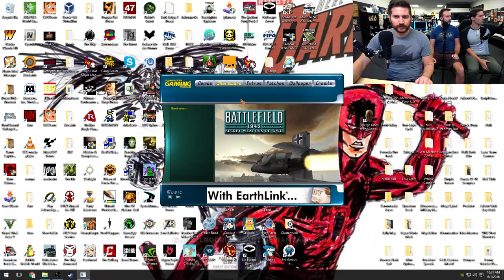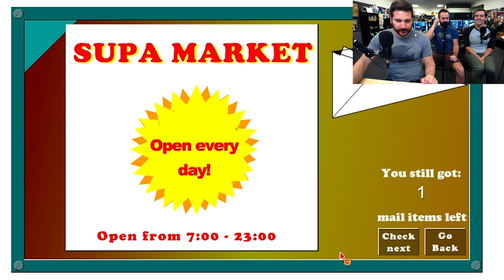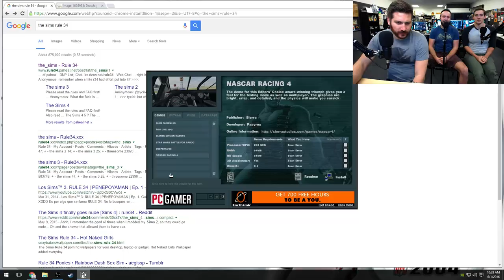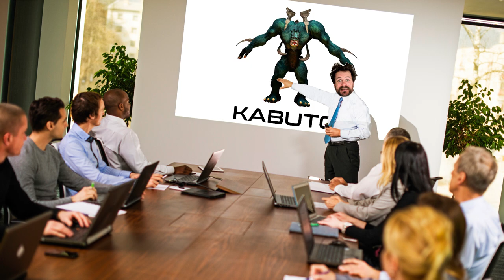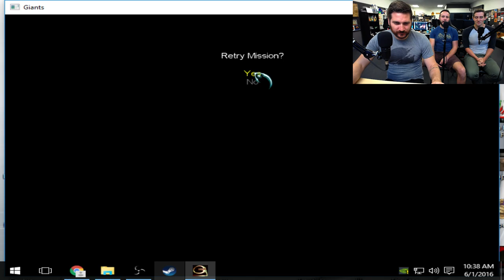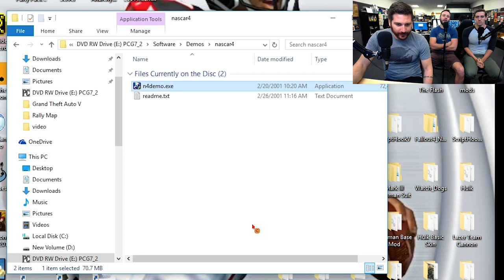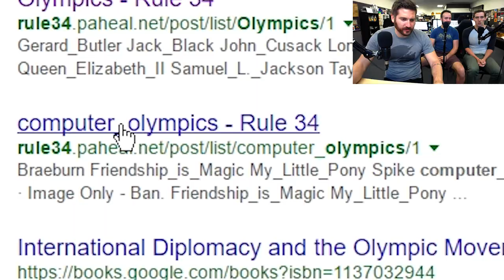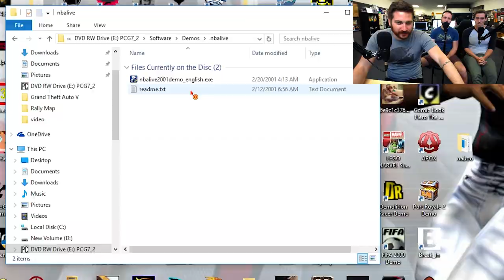SLAM DUMP - Demo Disk Gameplay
I could be wrong, but I'm pretty sure we don't mock a single dead person in this whole video.  I don't even know who we are anymore.